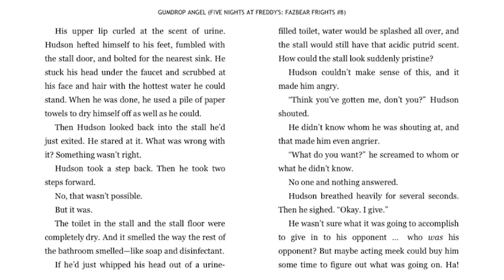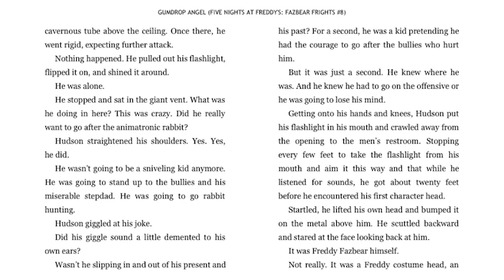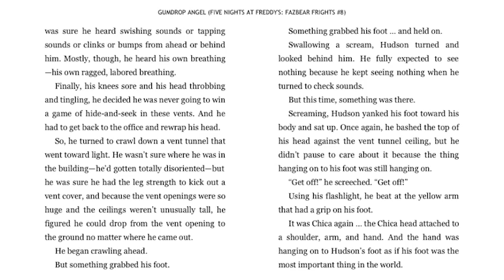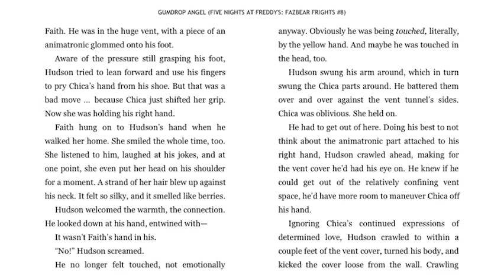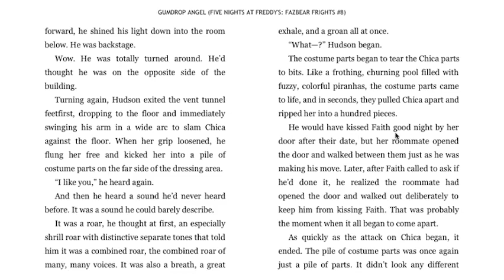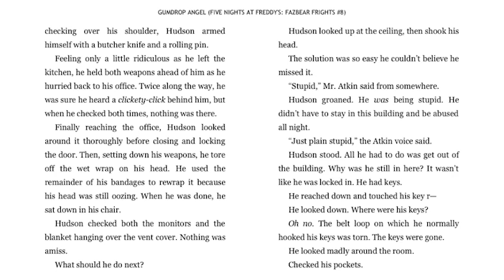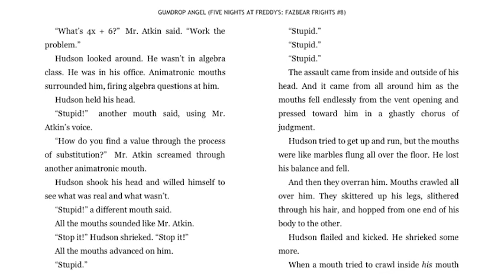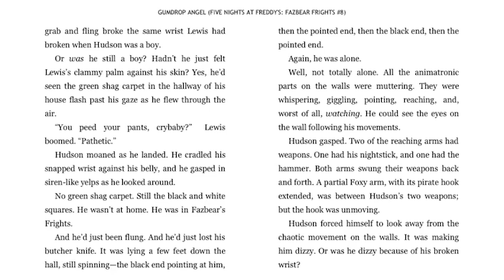"What We Found" - Part 4 (Gumdrop Angel Audiobook)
(っ◔◡◔)っ ♥ Lovely Message ♥